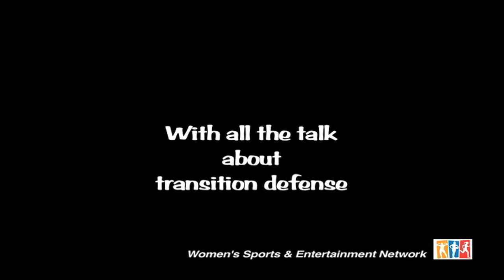WNBA Eastern Conference Finals Preview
The Atlanta Dream @ The NY Liberty Best of 3 series is set to begin on Sunday.